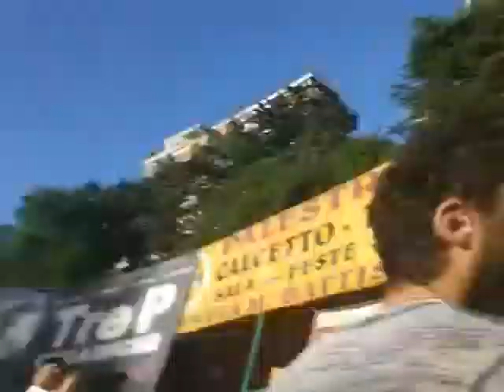Niki Giusino incontra Mia del Grande Fratello 13